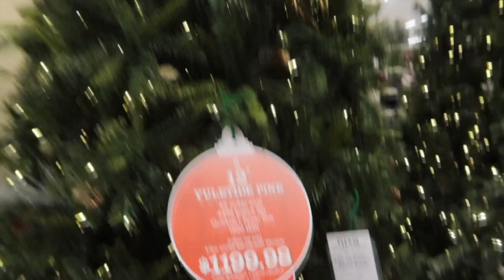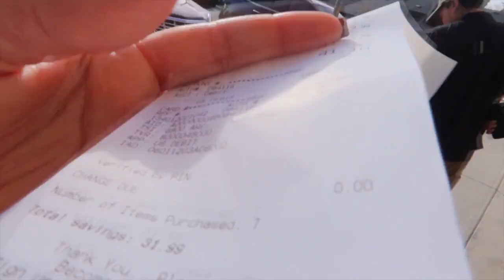OUR CAT IS RUINING CHRISTMAS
Happy Sunday Fam!

In this video we are going shopping, putting up outdoor xmas lights, and finishing the christmas tree!

Snap: ohmadahi

Snap: ohrommmy